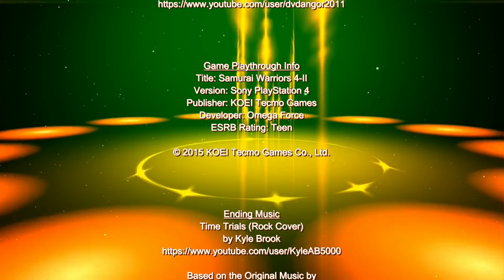AG75 Presents: Samurai Warriors 4-II Part 11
The Samurai Warriors are back for the first time on PlayStation® to commemorate the 10th anniversary of the second Warriors core series, and a new character joins the fray in this alternate sequel.

Own this great capture card
OWN ONE OF THIS GENERATION'S CONSOLES:
- PlayStation® 4 Slim
- PlayStation® 4 Pro
- PlayStation® Vita
- PlayStation® TV
- Nintendo® Switch
- New Nintendo® 3DS
- Microsoft® Xbox® One X
The KT logo is a registered trademark of KOEI Tecmo Holdings Co., Ltd.
KOEI and SAMURAI WARRIORS are registered trademarks of KOEI Tecmo Games Co., Ltd.